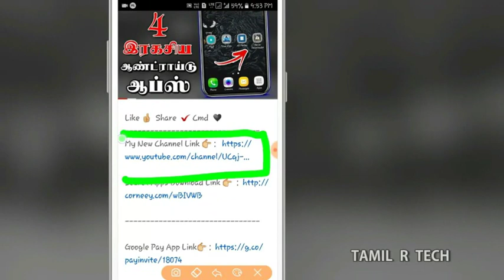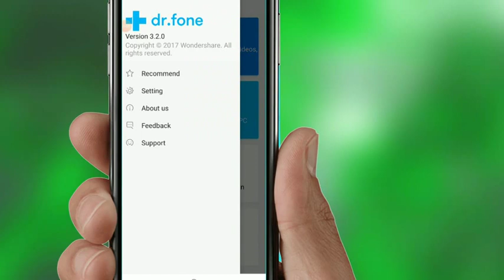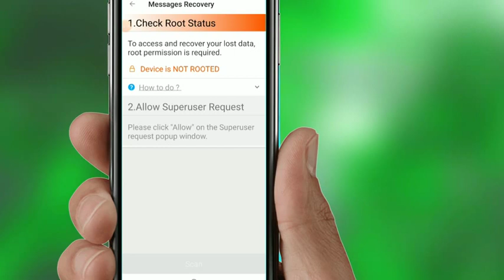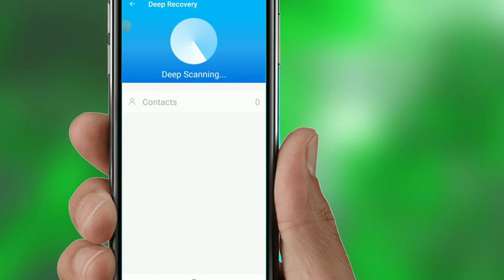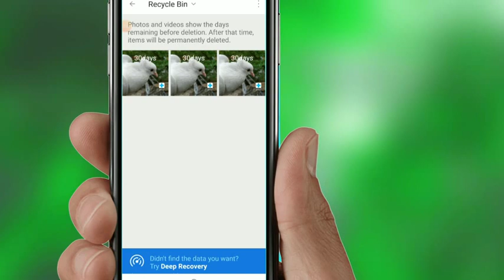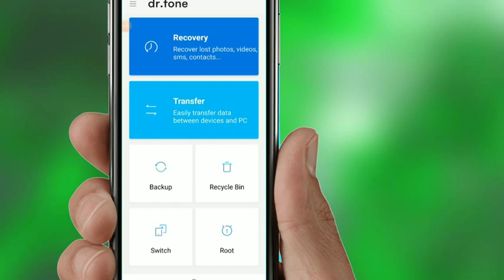Delete File Recovery App Tamil | Android Mobile Delete File Recovery App Tamil